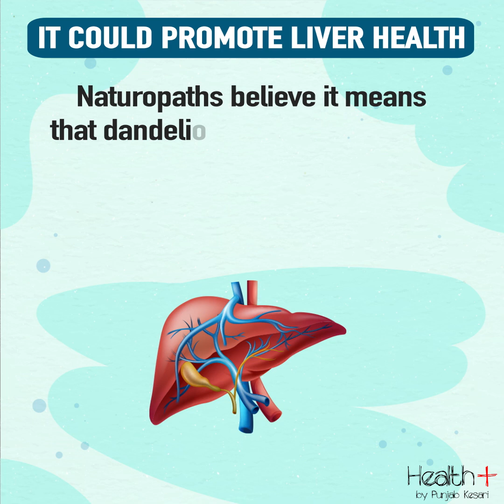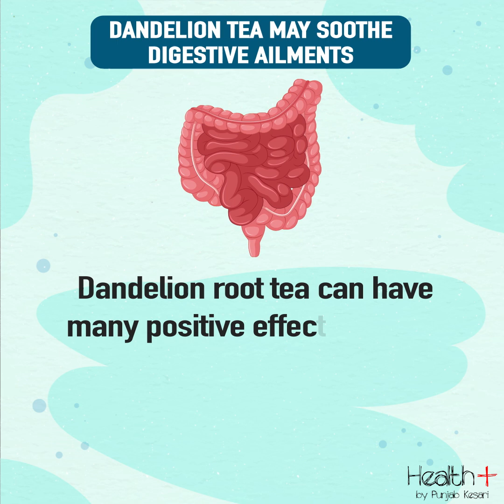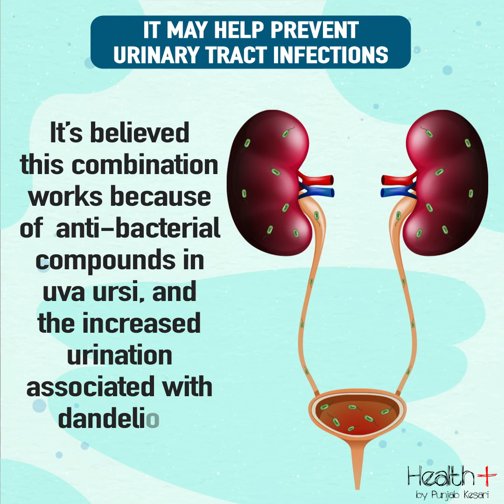5 Ways Dandelion Tea Could Be Good for You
5 Ways Dandelion Tea Could Be Good for You